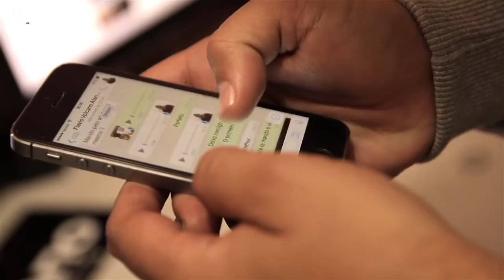Lançamento Volcano Wheels: VW Beetle com rodas NEW Santorini aro 20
Volcano Wheels traz mais um vídeo top com um lançamento coisa de cinema. confira esse VW Beetle com rodas NEW Santorini aro 20x7,5. pneus 215/30 (famoso fita isolante) e suspensão fixa.

Edições/Filmagens: 7008Films